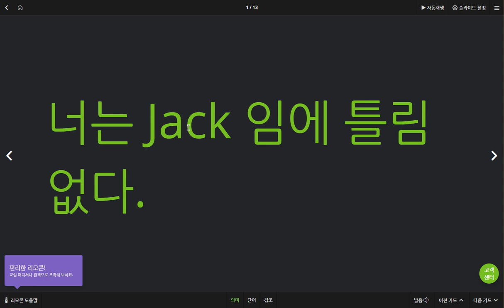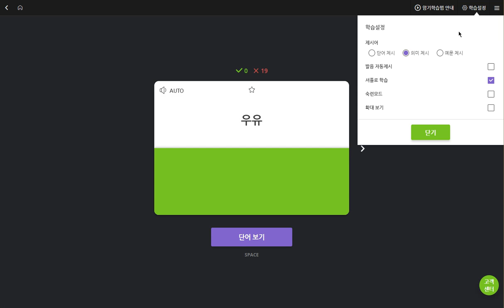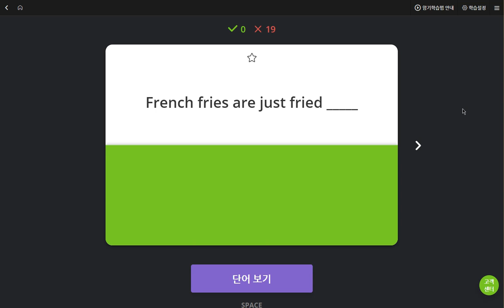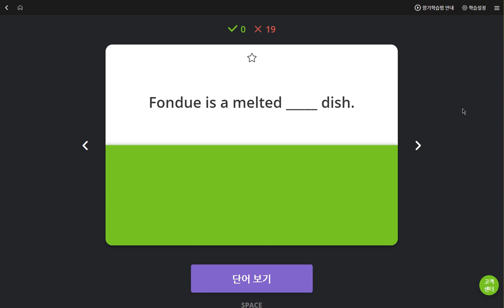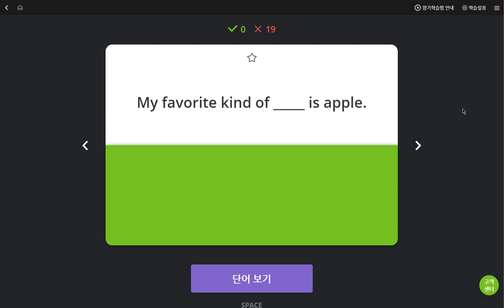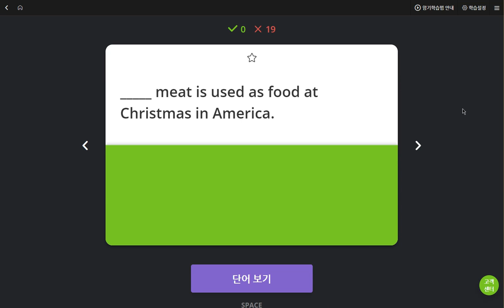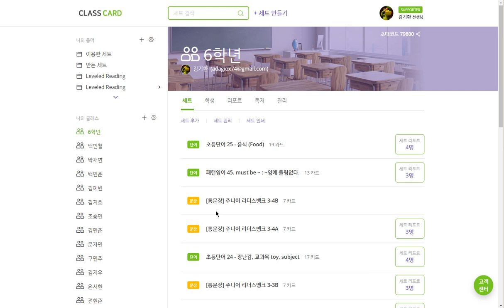초6 황승빈 2019 06 12 일대일